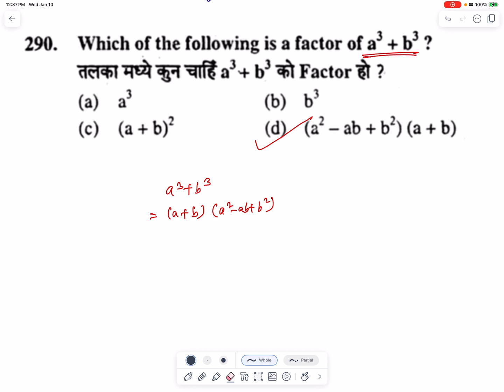Math Set 2 Part 28 | CTEVT Entrance MCQs | PCL Nursing, HA & Overseer Entrance